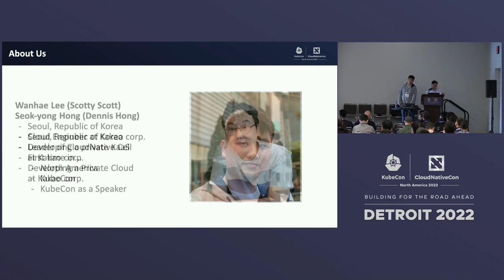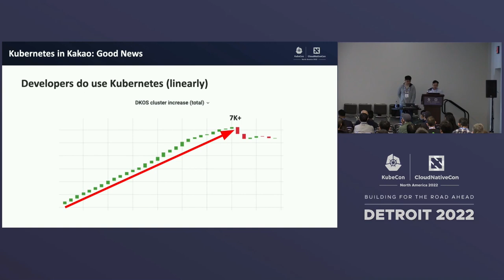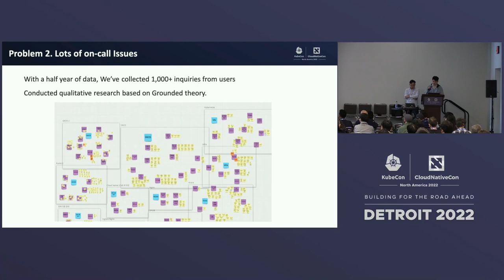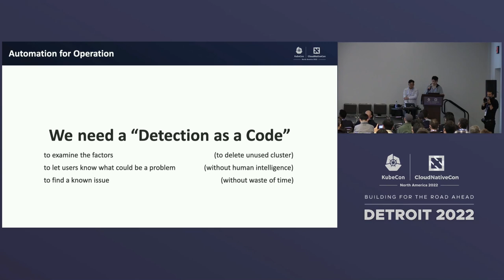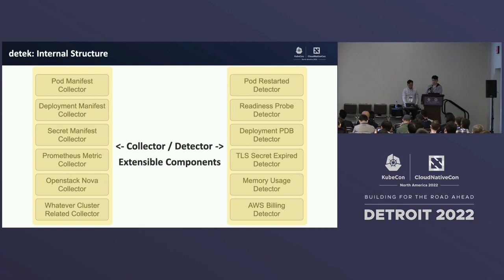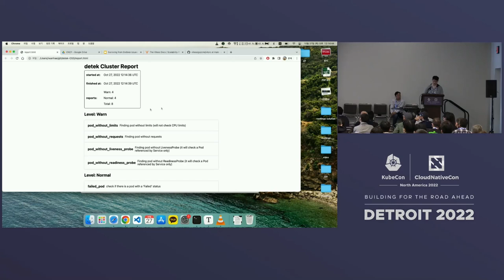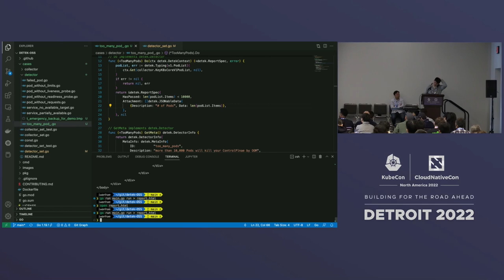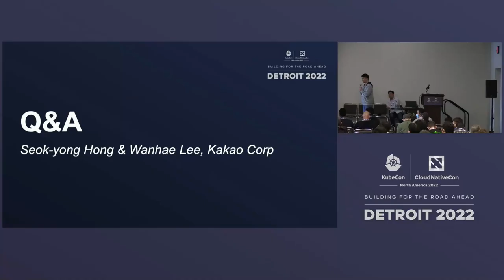Surviving From Endless Issues Coming From 7K+ Kubernetes Clusters - Wanhae Lee & Seok-yong Hong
Surviving From Endless Issues Coming From 7K+ Kubernetes Clusters - Wanhae Lee & Seok-yong Hong, Kakao Corp

Speakers: Seok-yong Hong, Wanhae Lee
Kakao is the 'mobile life platform' company dedicated to renewing daily lives and the leading player in the mobile messenger market in South Korea. As a member of the private Kubernetes as a Service team at Kakao Corp, we have seen an impressive expansion of the service which was 2K clusters with 20K nodes last year to be a 7K+ clusters with 100K+ nodes. With an unprecedented growing number of the clusters in our service, we have faced several problems never met before. One of them is an ever-growing number of on-call issues that are barely manageable with a DevOps team consisting of a small group of developers. In this session, we are going to reveal the secret of how the small team could successfully survive from endless issues generated from 7K+ Kubernetes clusters. We will also illustrate what tools we have made and why we opensource some of them.